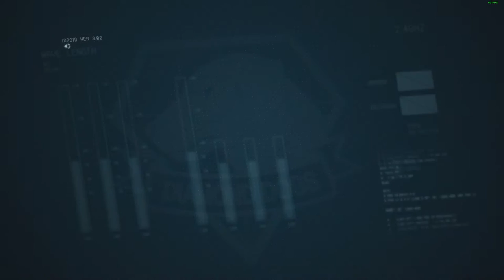Metal Gear Solid V - Episode 28 - Code Talker S Rank